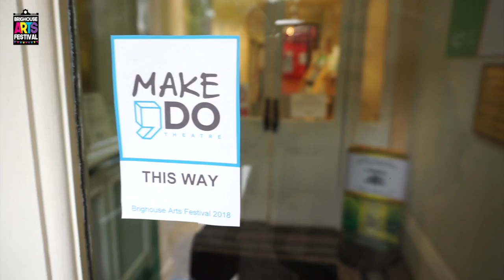Make, Do: Devising for Theatre Workshop | Brighouse Arts Festival 2018.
Huddersfield based Make, Do Theatre Company hosted a devising for theatre workshop at Brighouse Library. Inspired by Grotowski's psychophysical ensemble work.

Hosted by Make, Do, Brighouse Arts Festival & Calderdale Libraries